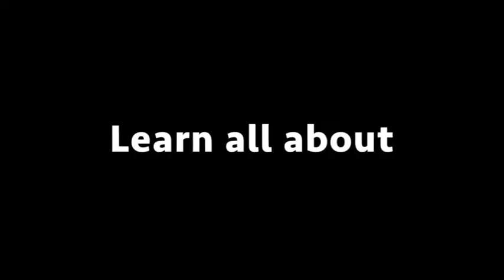Digital Photography Course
Created by Kevin Langan Photography Tutor North Kerry College of Further Education